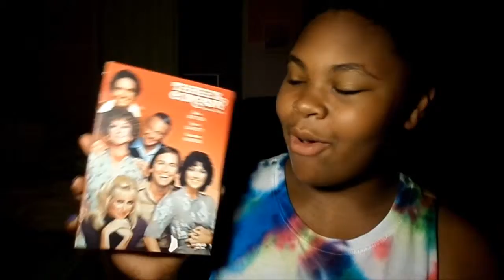CLEAN YOUR BASEMENT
CLEAN YOUR FRICKING BASEMENT OK YOU WILL MOST LIKELY EITHER REGRET IT OR LOVE THE THINGS YOU FIND OK